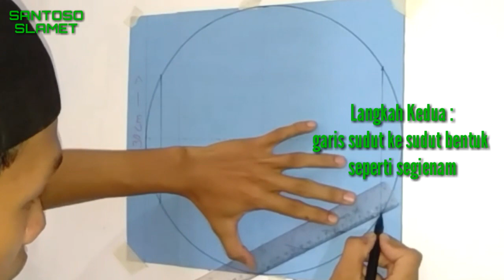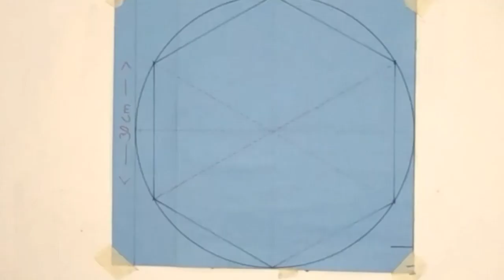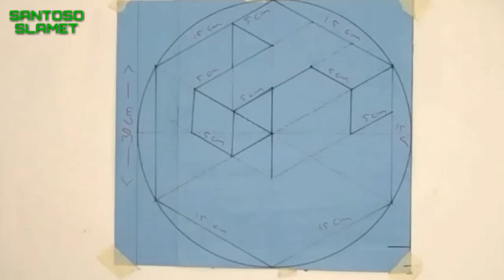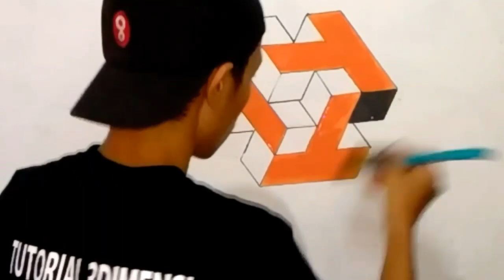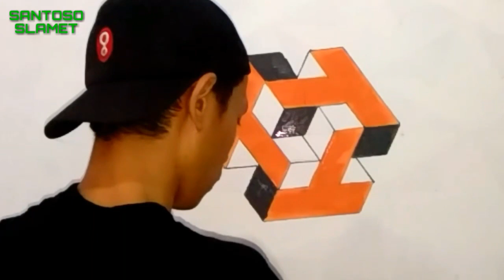3D WALL PAINTING | 3D WALL DECORATION | CAT TEMBOK 3D | santoso slamet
3D wall painting dengan mudah dari proses pembuatan mal dan pengecatan hingga selesai.  Sangat cocok untuk mengecat dilamar anda semua supaya terlihat bea dari yang lainnya.

Untuk selalu mendapatkan update tutorial cat tembok 3D jangan lupa ikuti selalu video video yang saya berikan kepada anda semua terutama video terbaru dari saya.  SEMOGA BERMANFAAT.. TERIMAKASIH SALAM DARI SANTOSO SLAMET